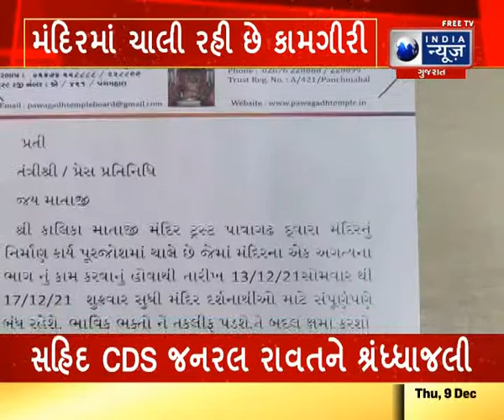માતાજીને દાગીના ધરાવવામાં આવ્યા107 ગ્રામ વજનના સોનાના દાગીના ધરાવાયા - India News Gujarat